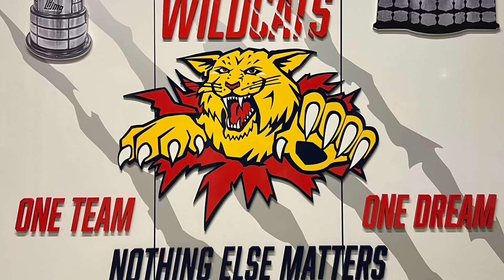Postgame Interview w/ Moncton Wildcats Pier Etienne Cloutier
PodcastPostgqme presented by Alphas Appliance Solutions with Adam & Jeremy as they talk to Pier-Etienne Cloutier of the Wildcats after a 5-1 victory over the Islanders.